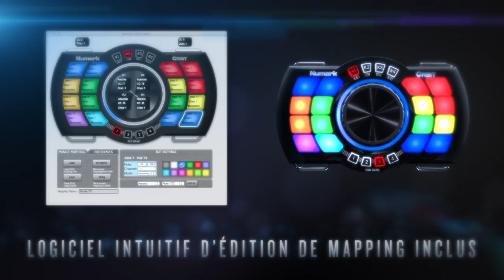Numark Orbit : Le contrôleur DJ sans fil ! ( La Boite Noire )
Découvrez l'Orbit de Numark, contrôleur DJ sans fil.
Contrôlez l'Atmosphère !!
L'Orbit rassemble un nombre invraisemblable de contrôles MIDI dans un design compact et intuitif, spécialement conçu pour tenir
dans votre main. Chaque cm, à l'intérieur comme à l'extérieur, est pensé pour les performances DJ en live et pour un contrôle sans
fil puissant. L'Orbit est 100% "MIDI-adaptable", capable d'aller aussi loin que votre imagination et votre créativité. Depuis n'importe
où, appliquez des effets, lancez des samples, placez des points Cue, contrôlez le logiciel, déclenchez les lumières, etc...

Mixez en Mouvement
A l'intérieur de l'Orbit vous trouverez un accéléromètre qui permet de coller votre mix à votre mouvement. Affectez deux paramètres
d'effet, de volume ou de filtre aux boutons placés sur le dessus du contrôleur et c'est à vous de jouer. En déplaçant l'Orbit vers la
gauche ou la droite, en avant ou en arrière, vous pouvez créer des effets et même combiner deux effets en même temps - vous
n'avez qu'à appuyer sur ces deux boutons sur le dessus et commencer à bouger.

"Ce contrôleur peut faire, en réalité, tout ce que vous voulez qu'il fasse et il peut être mappé et utilisé relativement facilement"
DJWorx.com